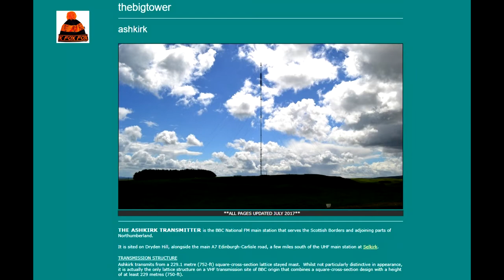Ashkirk TV Mast - Dryden Hill, Scottish Borders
Ashkirk Transmitter is situated on Dryden Hill, along side the A7 Trunk road.   Hundreds of cars pass this everyday,  you see it everyday, but have you really "noticed" it?  Well, this is what it's like from another angle.  Enjoy.